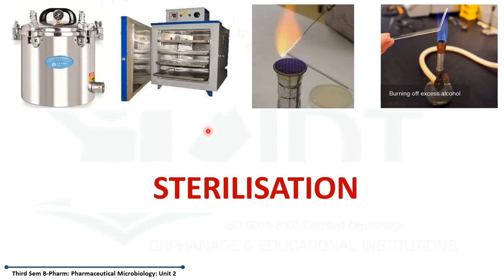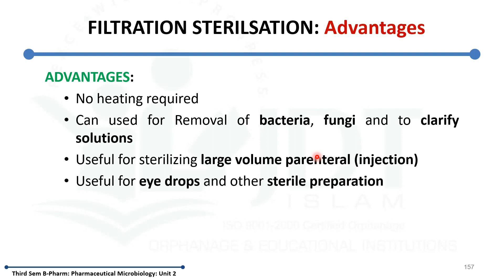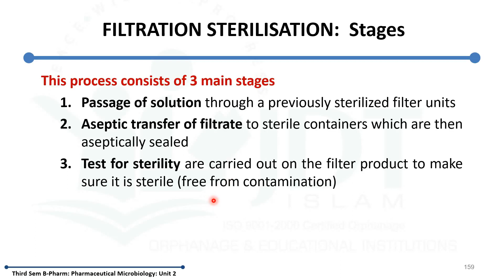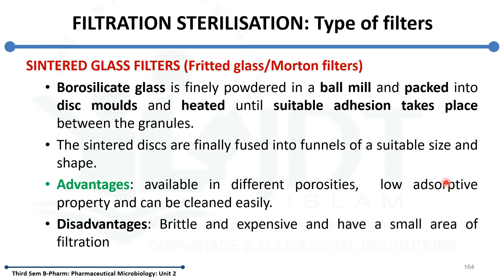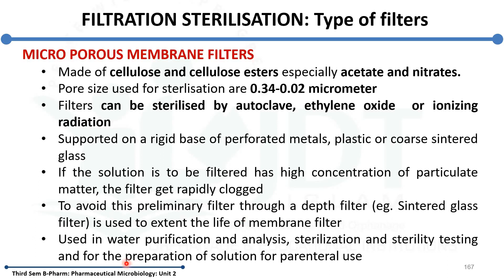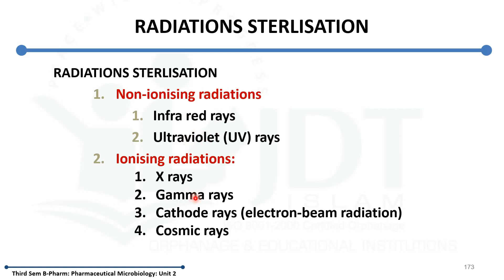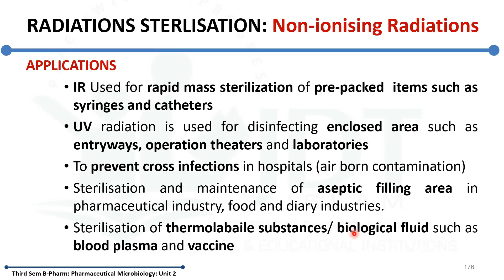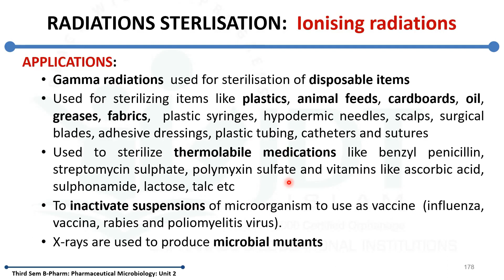Sterilisation Methods Part 3: Filtration & Radiation Sterilisation